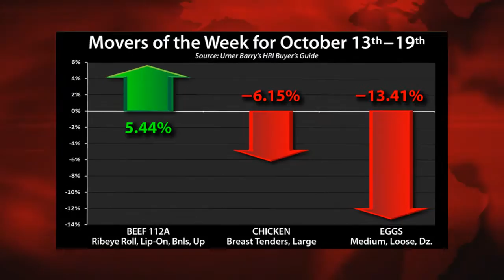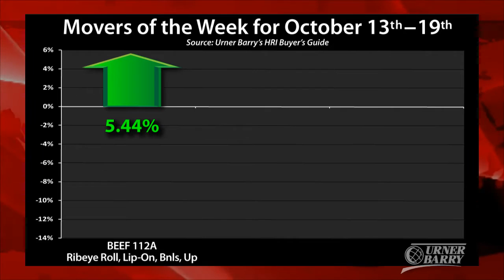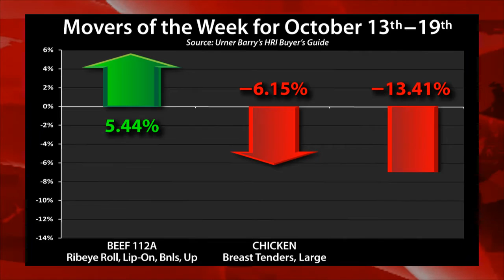Hog Supplies; China Fishery Group Credit Downgrade; HRI Movers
The current supply situation in the hog market; China Fishery Group gets a credit downgrade; The Movers of the Week from the HRI Buyers Guide; Sponsored by Obsono’s Market Insight Report